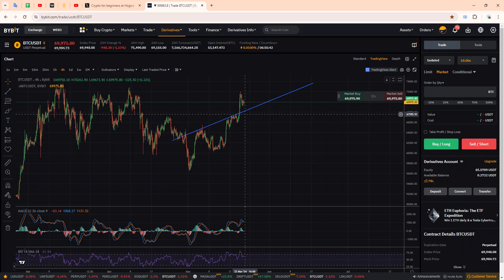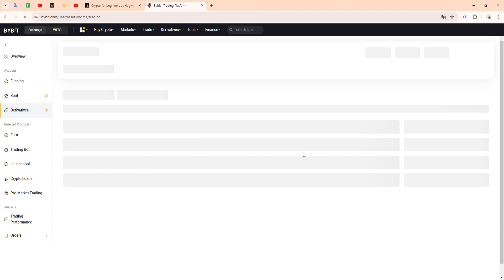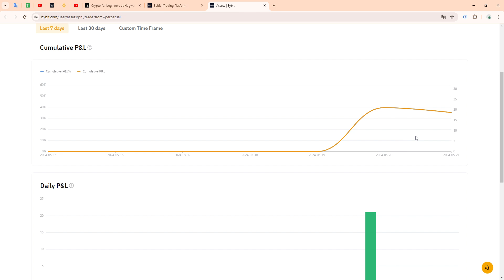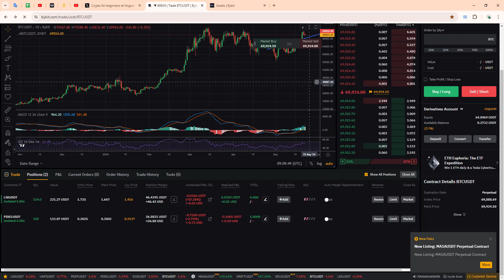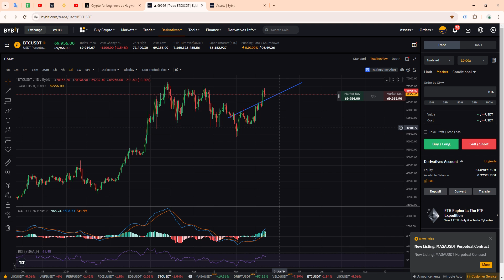Обзор BTC сегодня. - 8$ на фьючерсах. Крипта для начинающих.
Криптовалюта для начинающих в Hogwarts.
Снимаю видео на тему криптовалюты: "Как купить криптовалюту? Какую крипту купить? Какие биржи выбрать? Какие полезные сайты по криптовалюте? Как я торгую."
Никого не обучаю, ничего не продаю, ничего не советую. Рекламирую только свои реферальные ссылки на биржи, которыми сами пользуюсь.